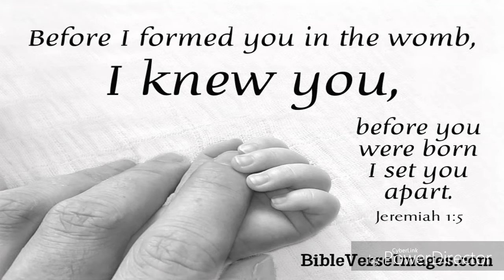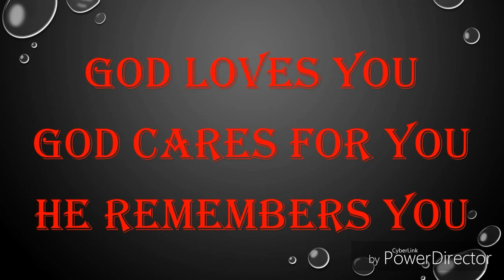God Remembers (Inspirational Christian Video)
Inspirational Christian Video
Many people today forget that God remembers and cares for them.The change  in the good relationship between God and man  has been caused by sin.This has blinded many people and so many are unable to truly understand that God loves us and that He has made the ultimate sacrifice for us.This is a reminder of how much God has shown His love towards us and how great that love is.